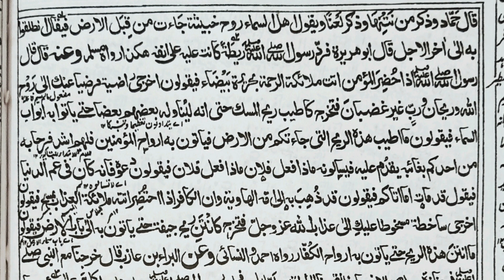مشکوٰۃ المصابیح |مشکوٰۃشریف Mishkat Sharif |Maulana Nafees Ahmad Misbahi |Jamia Ashrafiya Mubarakpur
جامعہ اشرفیہ کے "درجۂ سادسہ" میں شامل نصاب حدیث شریف  کی معروف کتاب "مشکوۃ المصابیح" کے اسباق نہایت ہی احسن اسلوب میں دقیقہ رس ادیب، نکتہ سنج محقق علامہ شیخ نفیس احمد مصباحی شیخ الادب جامعہ اشرفیہ مبارک پور کی زبانی سماعت فرمائیں اور صدقۂ جاریہ سمجھ خوب شیئر فرمائیں